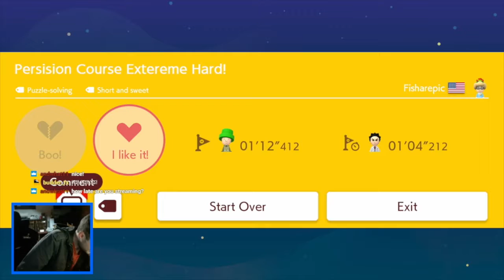FOUR HOUR LEVEL - Salty Super Mario Maker 2 - Great Plays & Funny Fails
It took this popular Super Mario Maker 2 streamer FOUR HOURS to figure out how to beat this level!  These players have some great plays, get super salty, and have some funny reactions! Check out this clip, and the other most popular clips from July 1st 2019.

Super Mario Maker is available for sale on the Nintendo Switch!  Make your own Mario levels using new tools, pieces, and enemies!  Play through and beat story mode!  True, online, network co-op play awaits!

Be sure to follow the links to these creators, and drop them a follow!